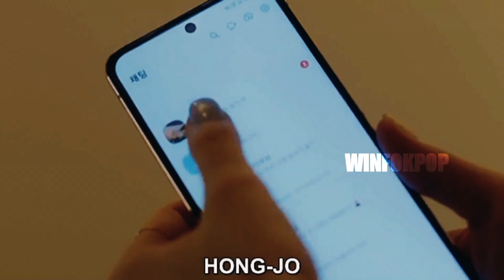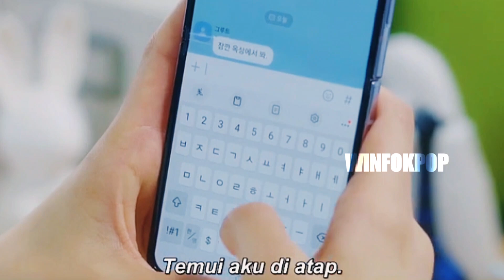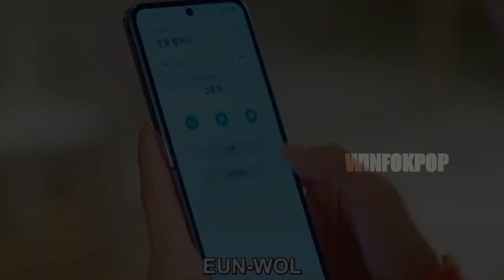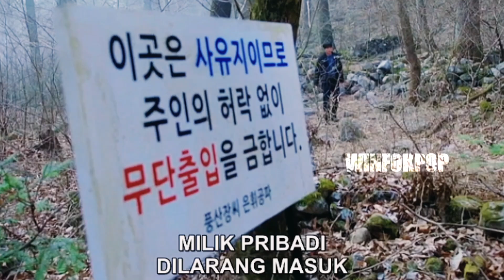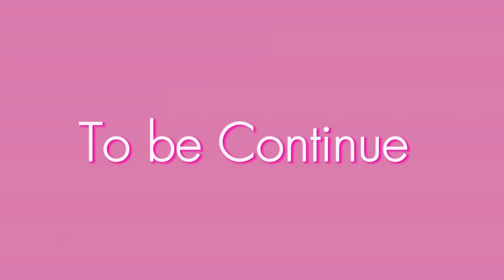Alur Cerita Drama "Destined With You Episode 8" || PENGACARA TAMVAN YANG DIKUTUK !!!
Drama : Destined With You
Tayang : JTBC